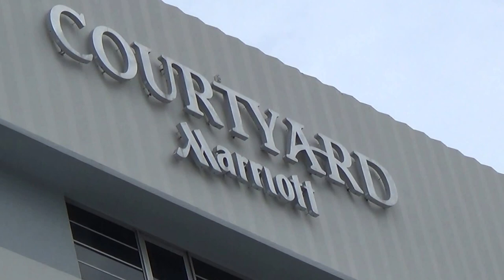Hotels in Miami - Courtyard Cadillac Miami Beach Oceanfront Miami Florida - Florida Ostküste Fella